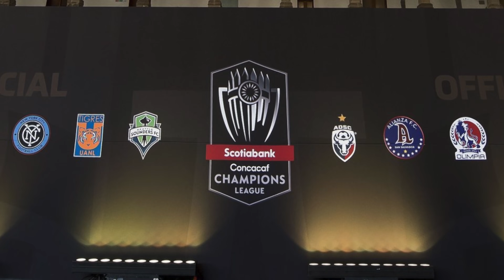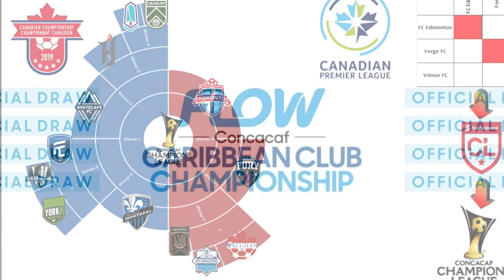ESTOS SON LOS EQUIPOS DE LA CONCACAF LIGA DE CAMPEONES | ANALISIS DE CADA EQUIPO | PARTE 1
En este mes de Febrero comienza el torneo de clubes más importante de la CONCACAF y te explicamos la distribución de los equipos y el análisis de todos y cada uno de los participantes.